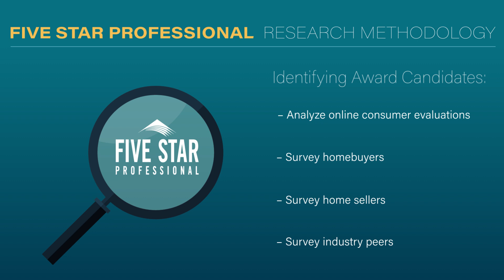2024 Philadelphia Five Star Real Estate Agent Beth McCarthy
Beth McCarthy wins the Five Star Real Estate Agent Award! Five Star Real Estate Agents represent those who are outstanding in their field. Winning agents are selected as a result of a rigorous and objective research process. For any market, each year's field of winners represents no more than 7% of agents within the market.